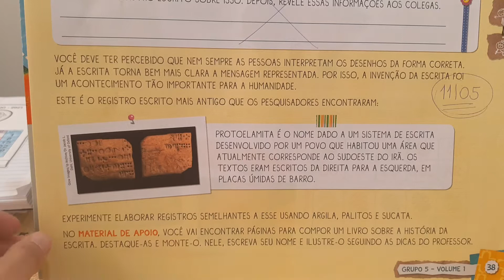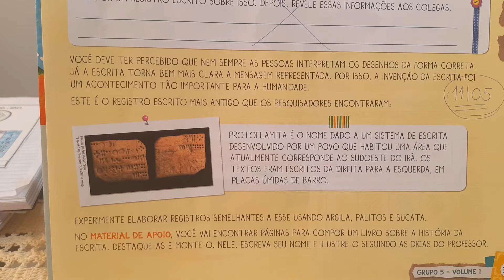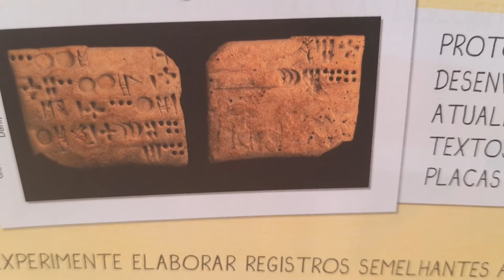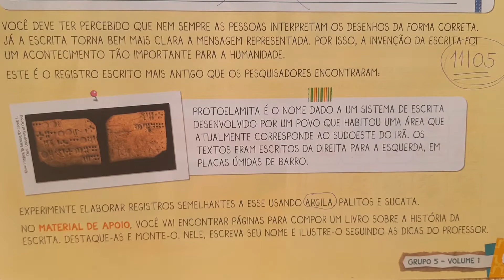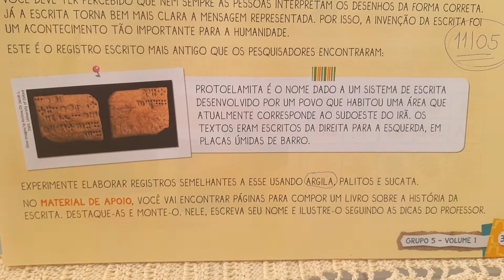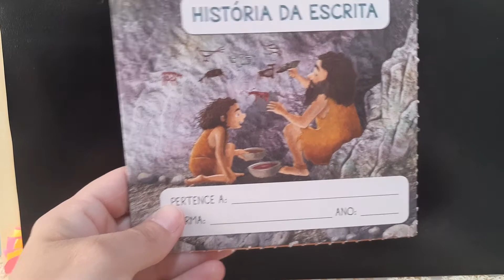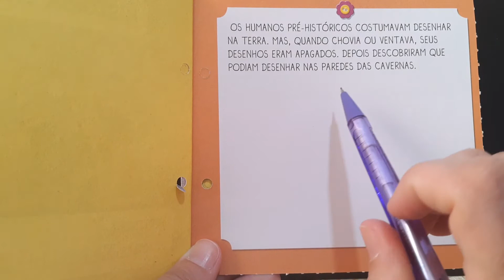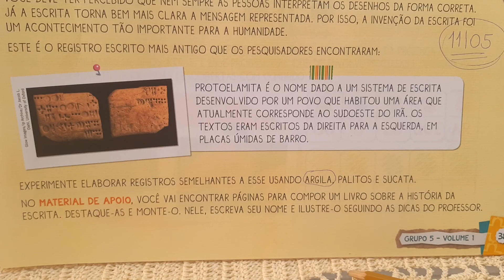JD II-(11/05) Apostila Aprende Brasil, pág 38. Registros das primeiras escritas.